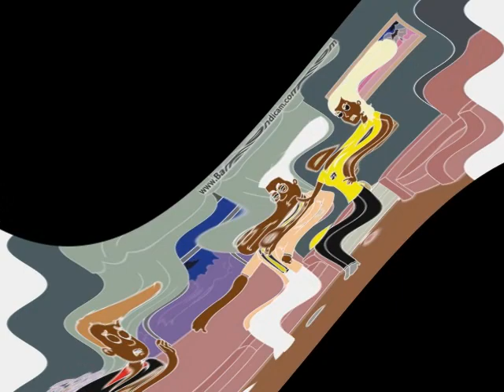(REQUESTED) Jake Gets Grounded For Nothing Effects Sponsored By Waiip Csupo Effects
Requested By @TyroneMinajLXVII